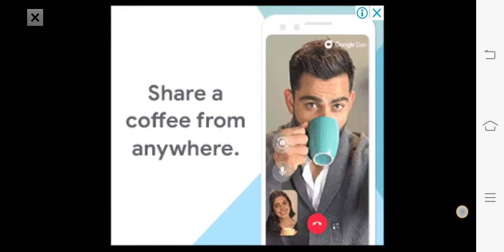HOTWHEELS || Race Off || Android Gameplay || Compatible for all devices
The 2017 Monster Energy FIM Speedway World Cup Race Off was the third race of the 2017 edition of the Speedway World Cup. It was run on July 7 at the Alfred Smoczyk Stadium in Leszno, Poland and was won by Russia from Australia, Latvia and the United States. As a result, Russia progressed to the 2017 Speedway World Cup Final, where they will join defending champions and hosts Poland, Event One winners Great Britain and Event Two winners Sweden. Australia finished second, but were eliminated from the competition along with Latvia and the United States.[1]

2017 FIM Speedway World Cup – Race OffInformationDate7 July 2017CityLesznoEvent3 of 4RefereeStadium detailsStadiumAlfred Smoczyk StadiumCapacity25,000Length330 mTrackspeedway trackSWC ResultsWinner￼ Russia - 46 ptsRunner-up￼ Australia- 33 pts3rd place￼ Latvia - 30 pts4th place￼ United States - 15 pts

Emil Sayfutdinov led Russia to victory with a 15-point maximum, and he was well supported by Gleb Chugunov, Andrey Kudryashov and Vadim Tarasenko. The Russian team still made the final without Grigory Laguta, who was suspended in the build-up to the event after failing a doping test.[2] Jason Doyle top scored with 12 points for Australia, while Andžejs Ļebedevs was the star for Latvia with 18 points.